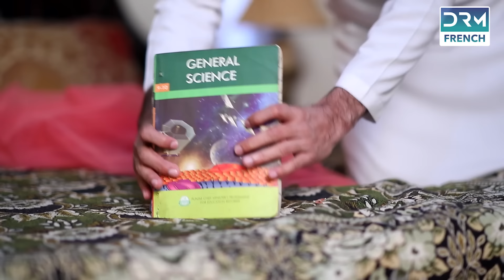Larmes de Séparation - Épisode 1 - Serie Indienne en Francais | CF6O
Une jeune fille jolie et innocente rêve de faire de son mieux dans ses études et de rendre sa mère fière. Elle veut quitter le quartier crasseux de Shahi Mohallah et aider sa famille à mener une vie décente.